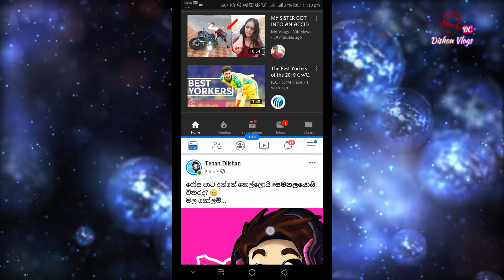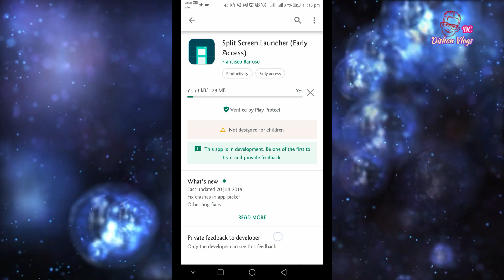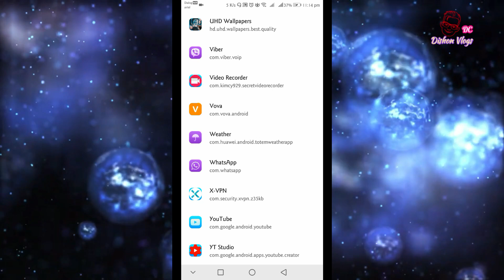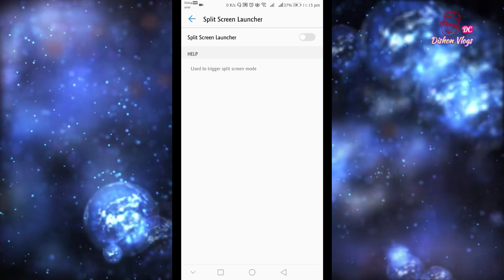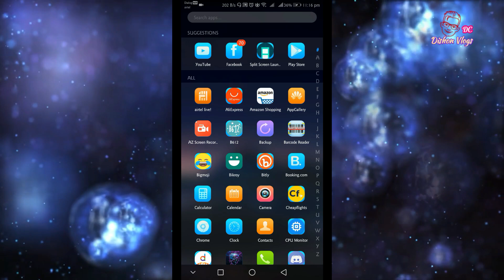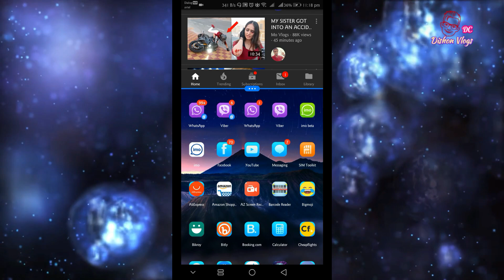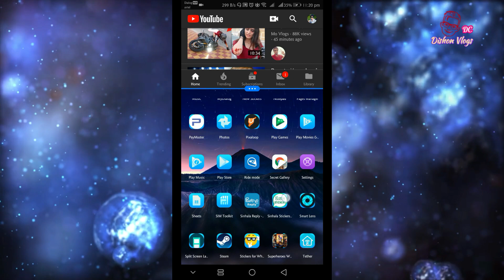🇱🇰 99%ක්ම දන්නේ නෑ! SCREEN 2ක් පව්ච්චි කරමු ANY Android Mobile / සිංහලෙන් 2019 Sinhala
🇱🇰 99%ක්ම දන්නේ නෑ! SCREEN 2ක් පව්ච්චි කරමු ANY Android Mobile / සිංහලෙන් 2019 Sinhala Edit by _ Dishon Vlogs

❤Discord Name_ DishonVlogsDC#2920

                     ACER Aspire Nitro 5
'''Operating System Windows 10 Home 64-bit
 '''Processor & Chipset== Intel Core i5-7300HQ 7th
'''RAM Memory = = 12 GB DDR4
'''Graphics NVIDIA Geforce GTX 1050 Dadicated
 '''' Graphic Card 4 GB GDDR5

'''Hard Drive (HHD)== 1 TB
''''''Screen Type Full HD LED Backlit IPS Display